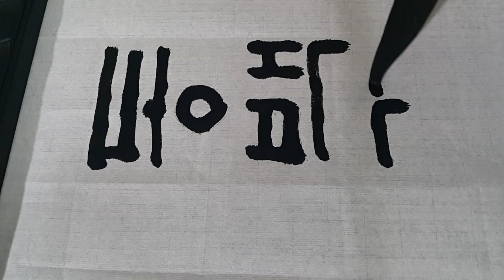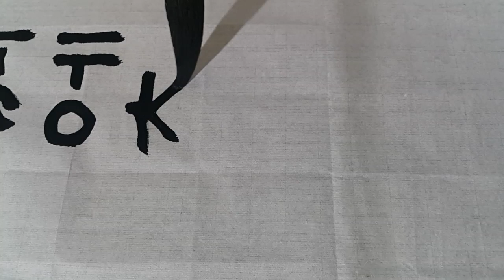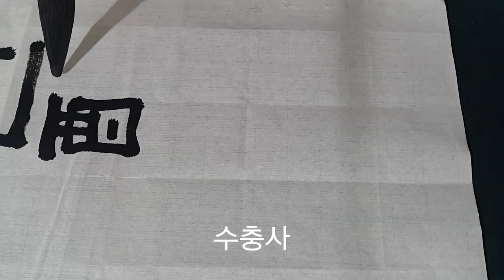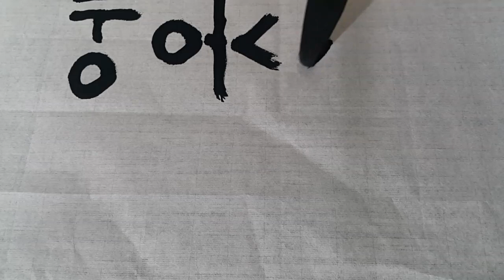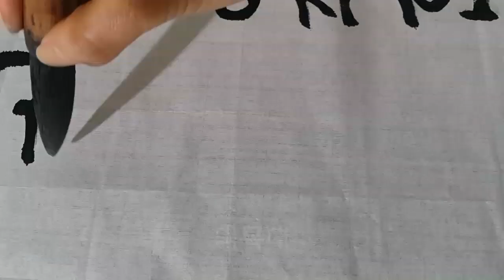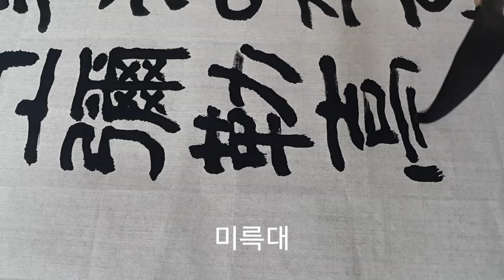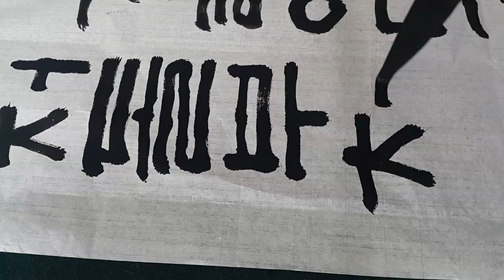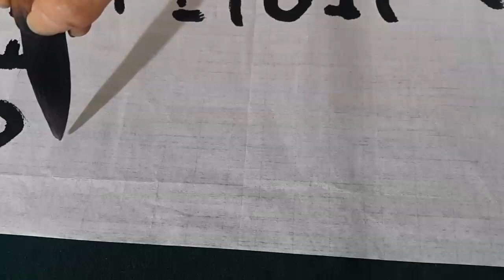서예 조국강산 대둔산 판본체(고체) 연습글씨 calligraphy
대둔산
동백꽃 장춘동에 취한발걸음
대둔산 수충사에 옷을여미고
미륵대 안개속에 서있노라니
날마저 돌부처로 속아보누나

4.19전국휘호대회 최우수상